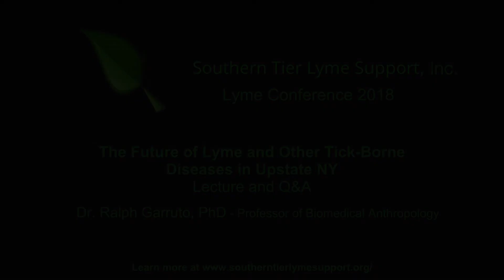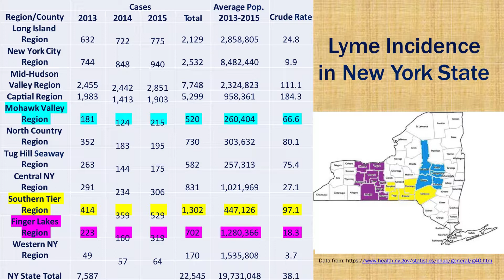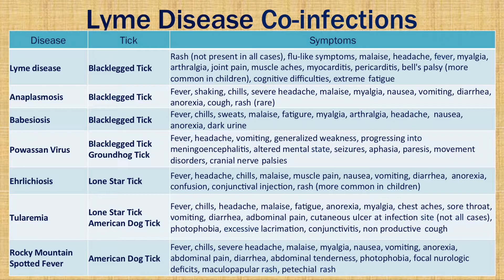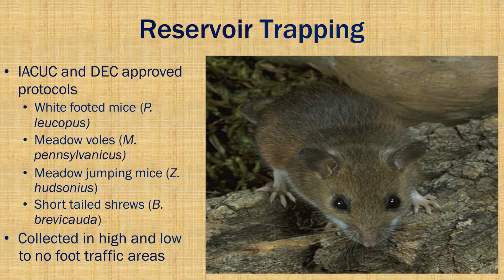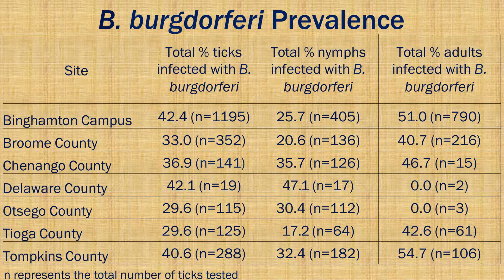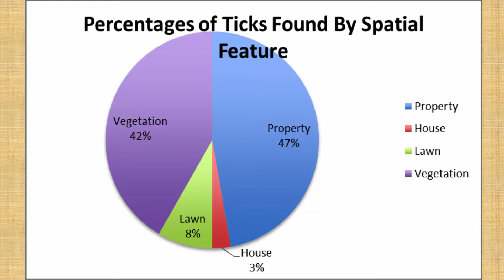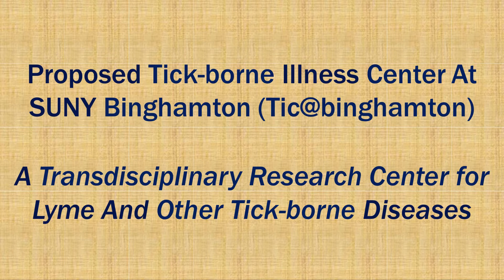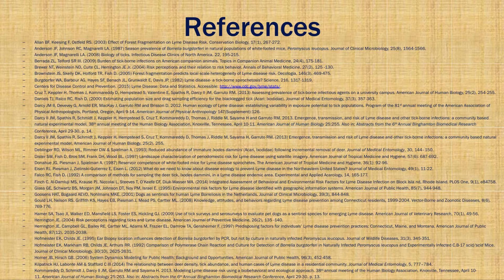The Future of Lyme and Other Tick-Borne Diseases in Upstate NY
Lecture by Ralph Garruto, Ph.D
4th Annual Lyme Disease Conference
05/05/2018
Binghamton University.